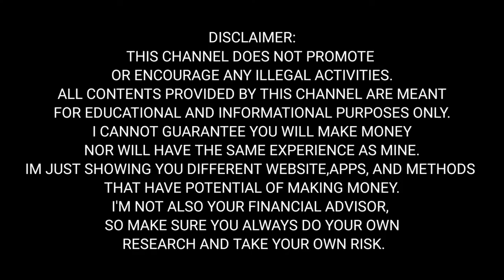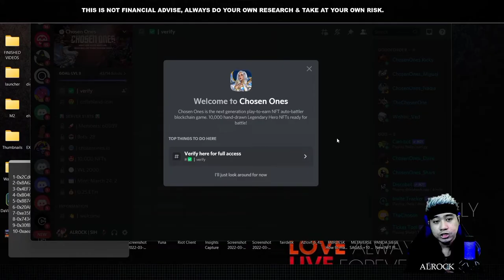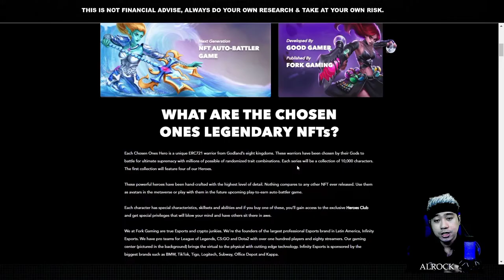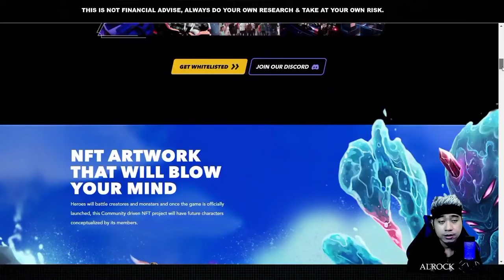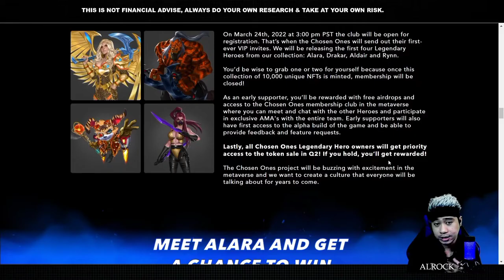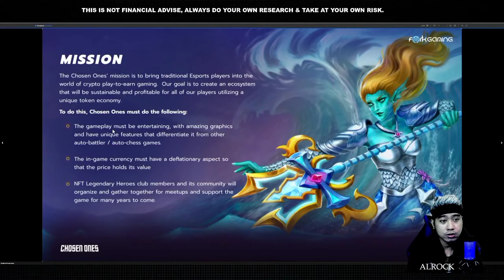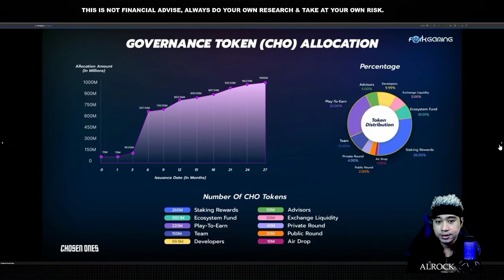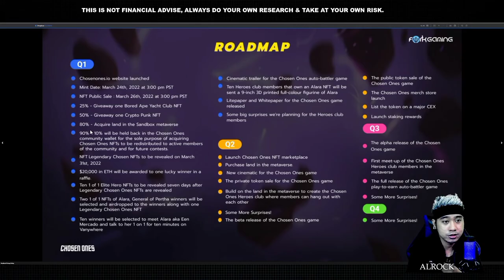CHOSEN ONES | New NFT Play To Earn 2022 [Tagalog] Review | Whitelist